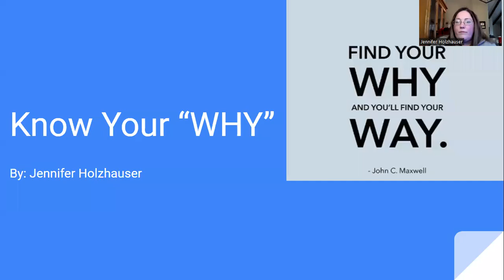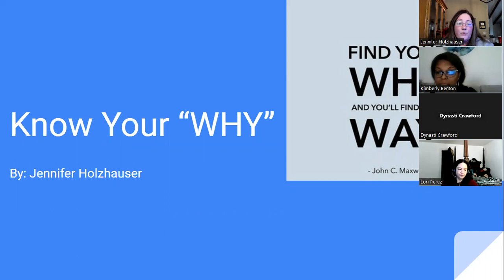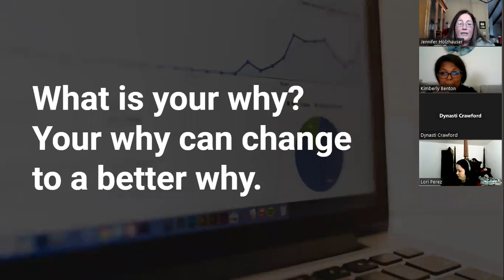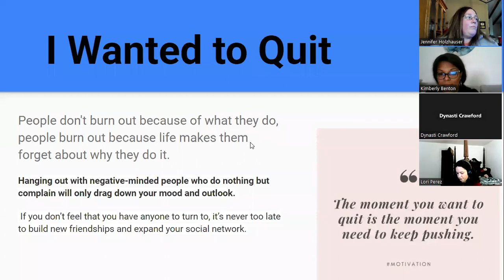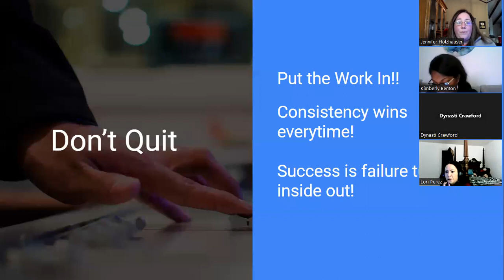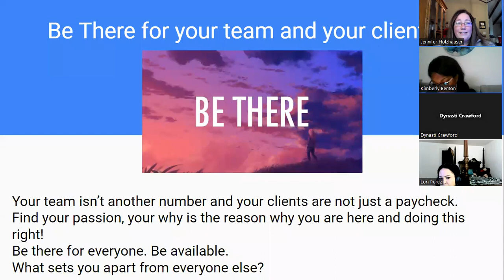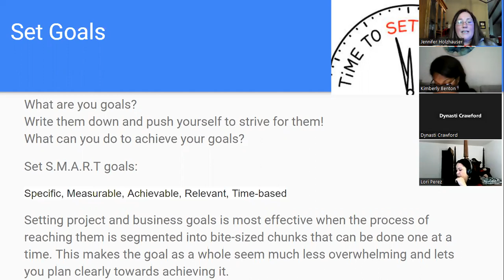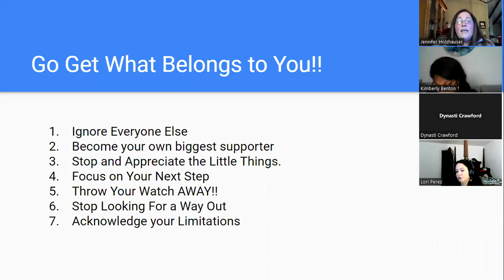Know Your Why Team Building Training